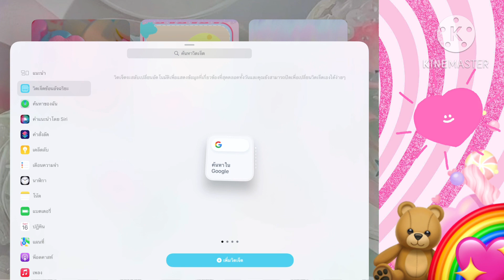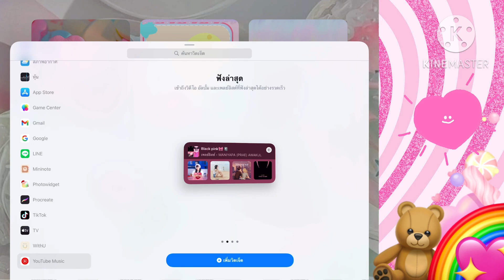ทำวิตเจ็ตน่ารักๆตกแต่งหน้าจอไอโฟน,ไอแพด ง่ายๆแปปเดียวเสร็จ🎀🌷